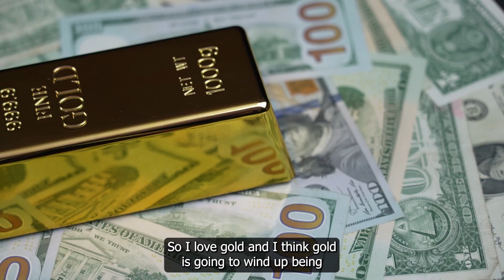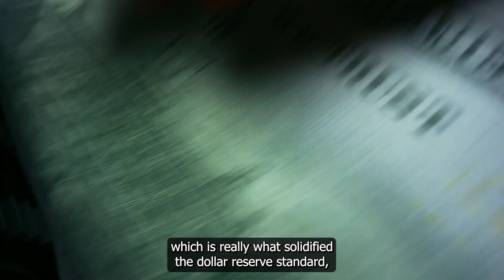Tom Luongo: Should You Buy Gold Before the Next Financial Crisis?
In this video, Tom Luongo shares what assets to buy before the next financial crisis and explains how to survive an ugly period in history coming soon.

Tom Luongo is a world-renowned financial, economic, and geopolitical analyst with a strong track record of making actionable calls on markets with uncommon accuracy. Tom also has a decade of experience as a newsletter editor contributor for Newsmax.
His work can also be found on highly popular sites like Zerohedge, Lewrockwell.com, Seeking Alpha and Bitcoin Magazine.